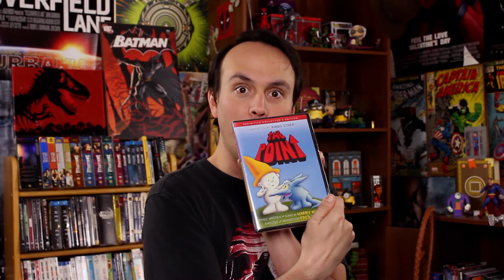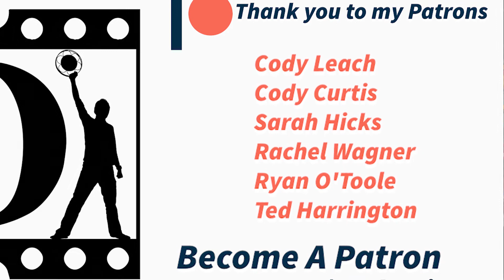Patreon Thank You Ted Harrington - Box of DVDs Vote on what you want me to review!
Thank you to Patron, Ted Harrington, who just sent me a bunch of DVDs from the 70's & 80's. Now, you vote on which one I'm going to review:

"The Point" Narrated by Ringo Starr (1971)
"Sgt. Pepper's Lonely Hearts Club Band"  (1978)
"The Gift of Winter" (1974)
"The Adventures of Mark Twain" (1985)
"The Brave Little Toaster" (1988)
"Frankenstein: The True Story"
"Heart Beeps" with Andy Kaufman (1981)
"The White Seal" (1973)

Credits
Background Music and Outro: "Ocean Eyes" by Human 2.7

Commentary/Review